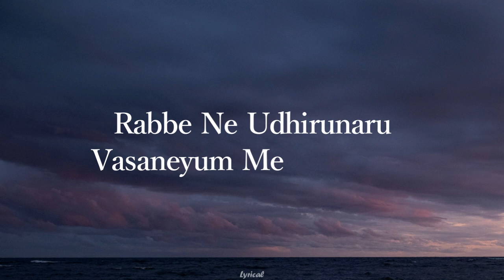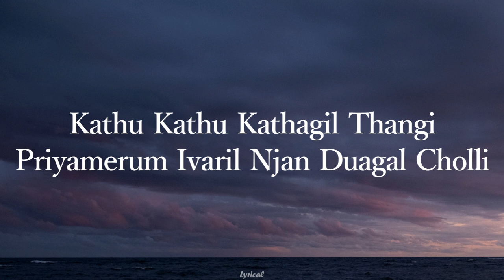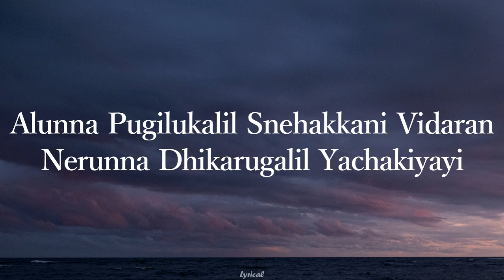Ya Rabbe-Lyrical |Kadina Kadoramee Andakadaham| Basil Joseph |Sreeja Ravi| Govind Vasantha| Umbachy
Film : Kadina Kadoramee Andakadaham
Singer : Mena Melath
Lyrics : Umbachy
Language : Malayalam

Lyrics Meaning

Ya Rabbe Oruvela Sandehiyai
O Lord, I was doubtful once

Ee Njanum Vethanathandugayalal
Akale Akale
As I get past the pain now,
I drift away further

Manjooriya Thanuneerum
The chilling mist of the snow

Kannimazha Thanneerum
The fresh drizzle of the rain

Rabbe Ne Udharumnaru
Vasaneyum Melkuliranai
 O Lord, comfort me with these
 soothing fragrance

Kathu Kathu Kathagil Thangi
Stayed at the door, longing forever

Priyamerum Ivaril Njan Duagal Cholli
As I prayed for my dears

Chornn Chornn Kothigal Mangi
My desires dwindled and faxed

Kazhiyula Kabarill Njan Inapokathe
Staying in the grave
Until my partner departs

Moodile Imagal Aralooo
As somebody closes my eyes

Ya Rabbe Deham Ponallo
O Lord My body drifts apart

Kanalo Mann Maranjallum
Ullale Ullentullale
Though buried, I can still perceive

Tharangal Pozhyunna
Ravukalil Jabamaala
Njanenni Azhalugale Pagarigalaki
In the starry nights
I subdued my sorrows
By praying with the prayer beads

Alunna Pugilukalil Snehakkani Vidaran
Nerunna Dhikarugalil Yachakiyayi
For fruits of love to grow
amidst tumults
I chanted like a pauper

As I prayed for my dear

until my partner depart